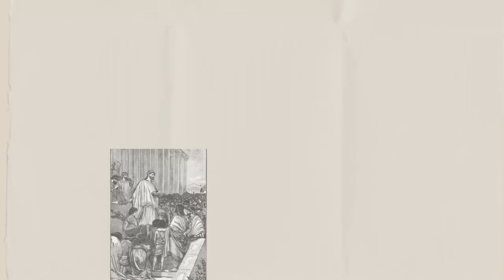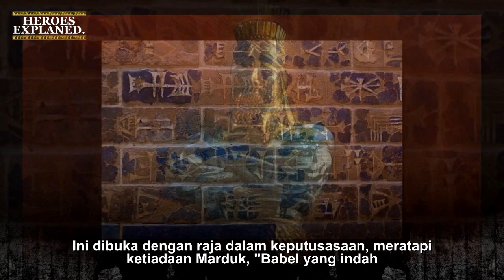Nebuchadnezzar I (King Of Babylonia) - The Elamic Destroyer